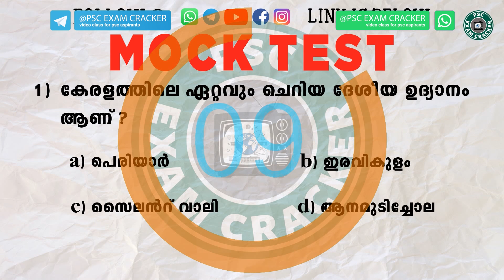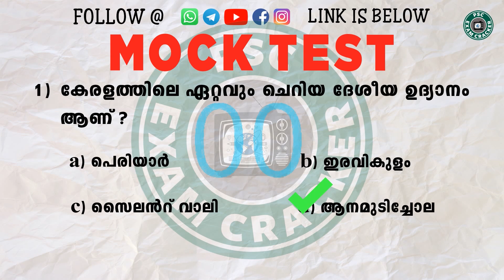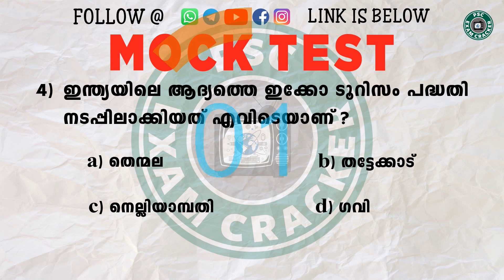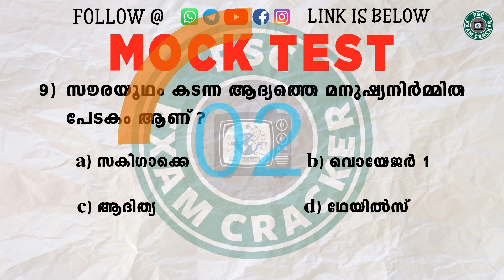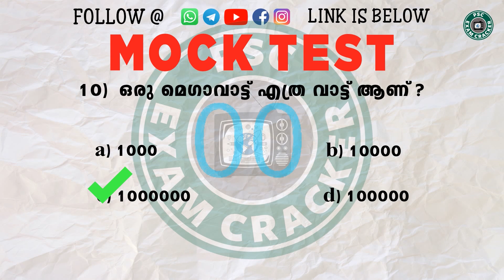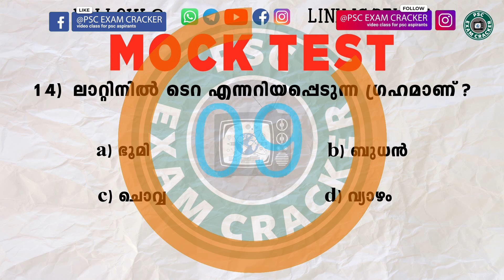MOCK TEST - 17|LGS MAINS|IMPORTANT QUESTIONS|DAILY MOCK TEST|BASED ON SYLLABUS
Mock test is prepared on basis of LGS MAINS syllabus and Mock test will help the PSC aspirants to get good marks in LGS MAINS

LDC MAINS#

LGS MAINS#

TOPIC WISE CLASS#

CURRENT AFFAIRS#